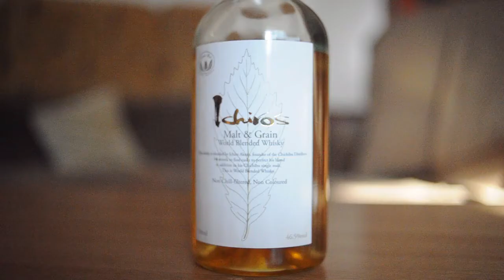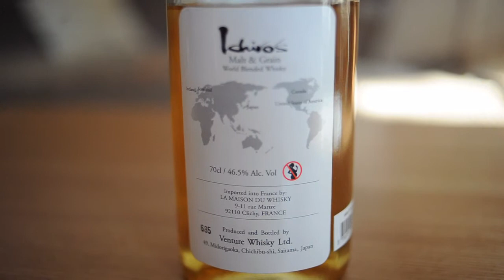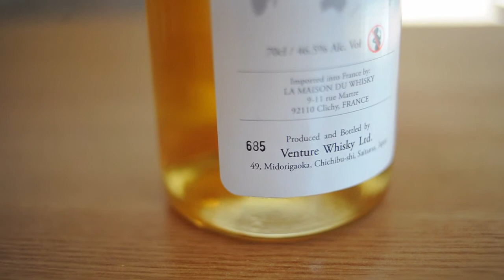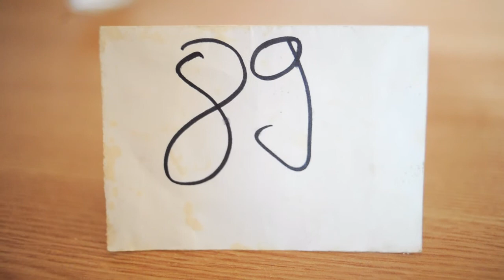Ep .293, "Review ICHIRO'S Malt & Grain, WORLD blended whisky, alc.46,5%"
O mica completare:
Cand am spus ca newmake  merge de multe ori din Canada catre S.U.A. pentru bourbon de fapt am dorit a spune ca merge pentru american whiskey.